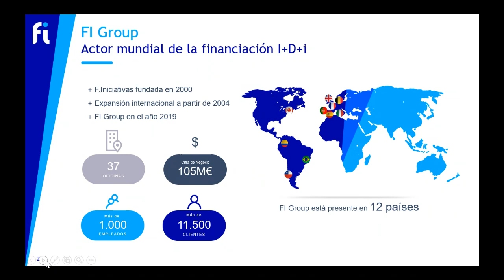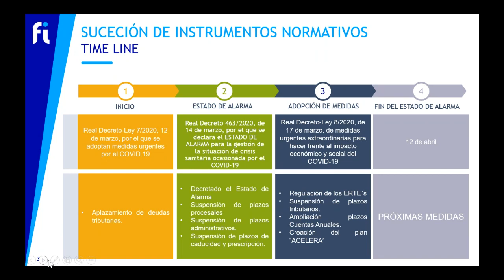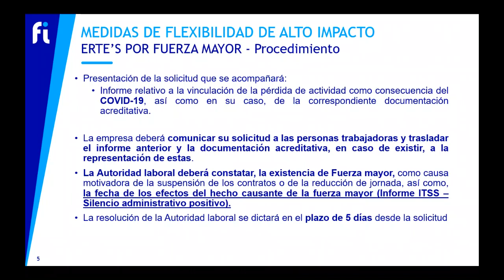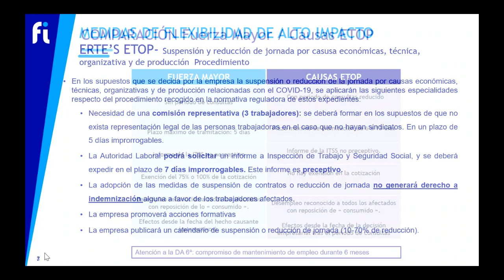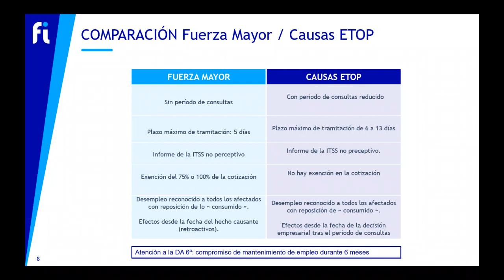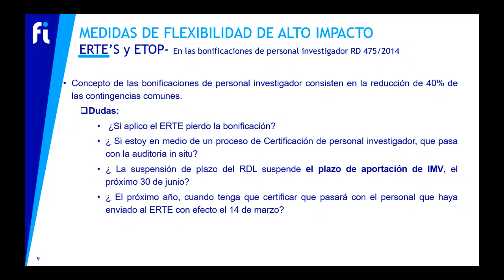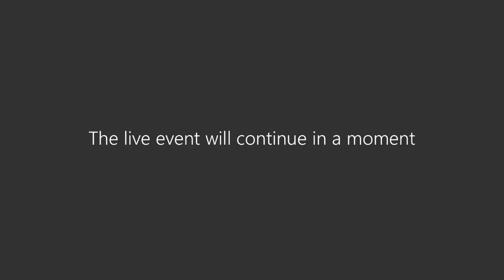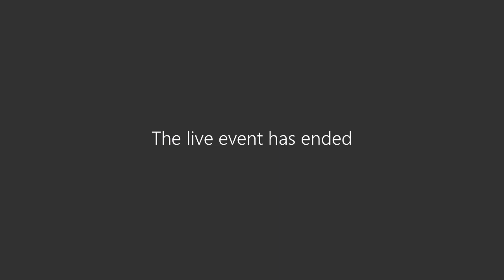WEBINAR COVID-19: Medidas laborales (ERTE y ETOP) y el personal investigador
El pasado 24 de marzo tuvo lugar el segundo webinar: "COVID-19: Medidas laborales debido al COVID-19 (ERTE y ETOP) y el personal investigador" impartido por:

Sharine Cabrera (Manager de Estrategia de Servicio de FI Group)
Sara Saez (Abogado del equipo de Estrategia de Servicio de FI Group)

Durante esta conferencia online, nuestra especialista laboral después de analizar los paquetes de medidas tomadas por el Gobierno durante las dos últimas semanas, os explicará las afecciones respecto a los incentivos fiscales a la I+D+i, en concreto, a las bonificaciones de personal investigador.